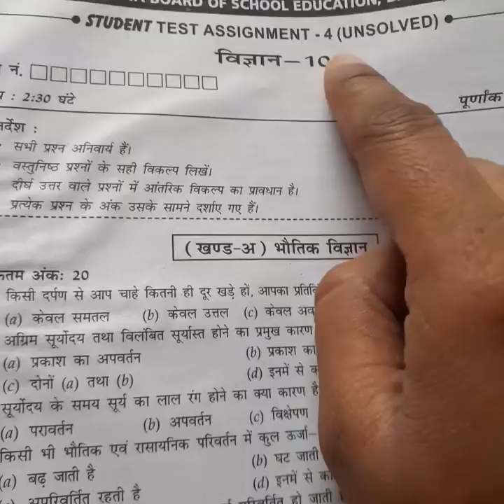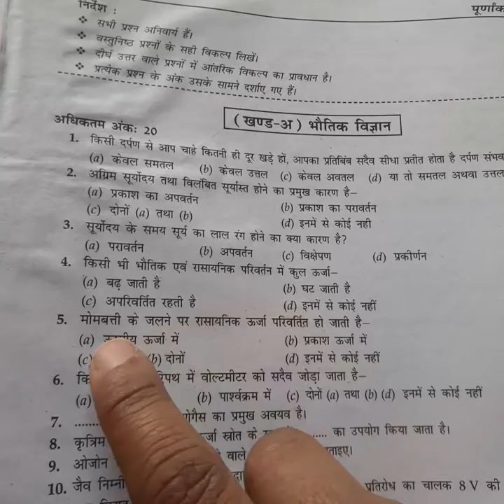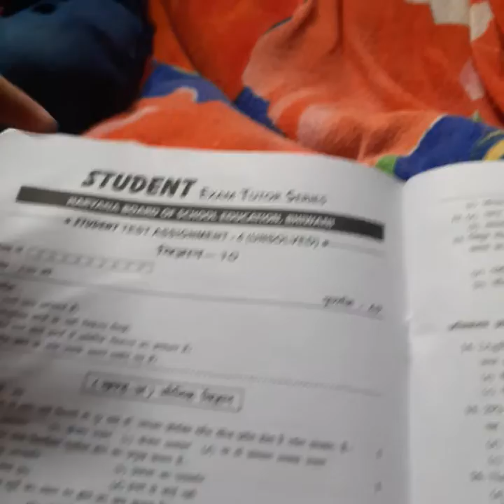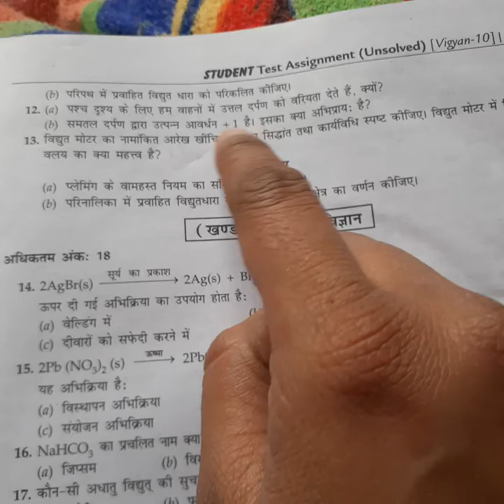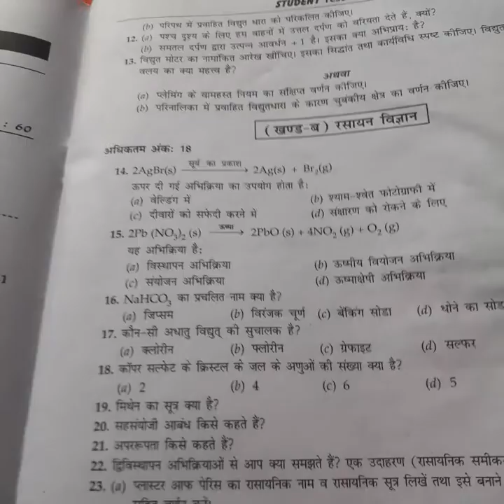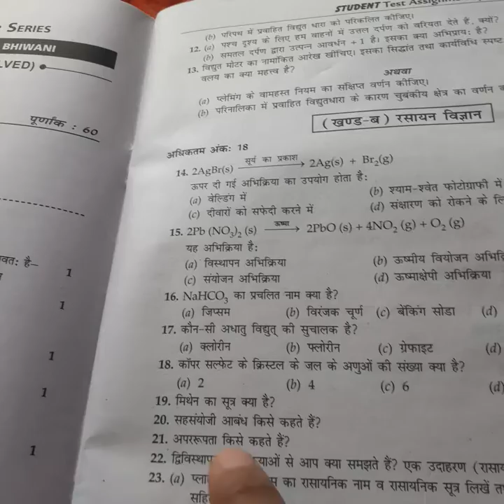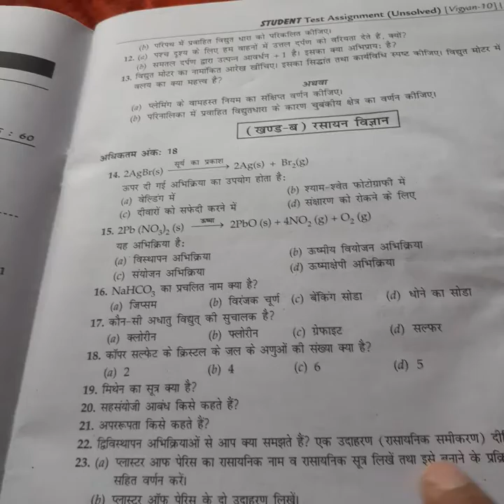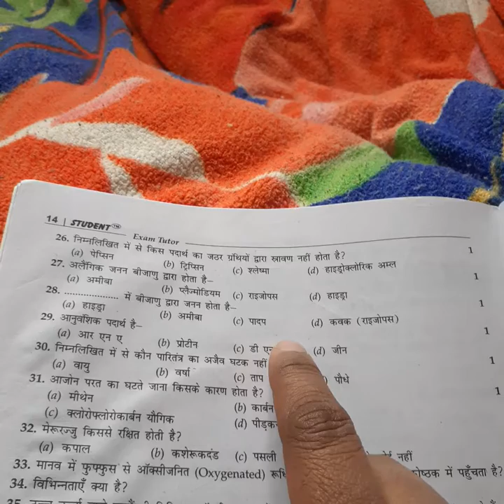class 10th science sample paper 4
explain answer